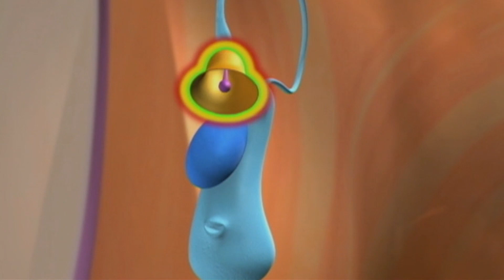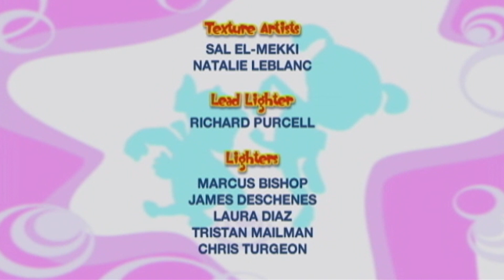🌈💜 Il Formidabile Mondo di Bo - Un rumore assordante 🌈💜